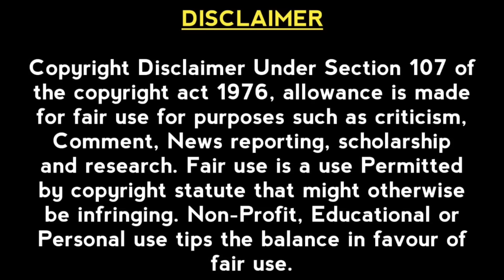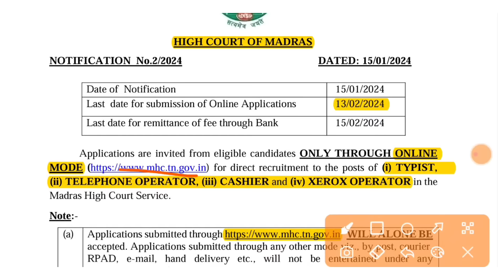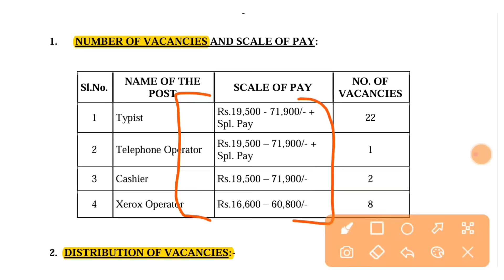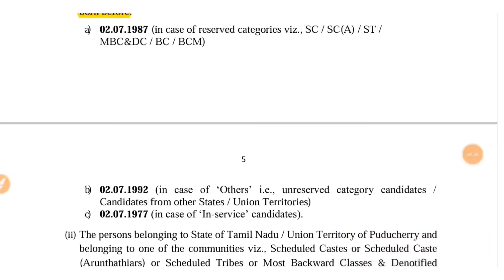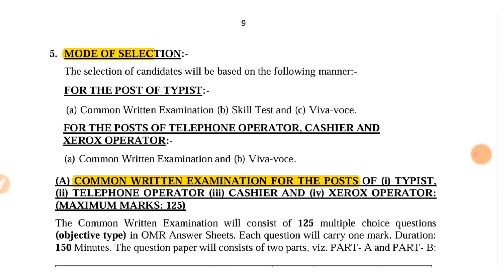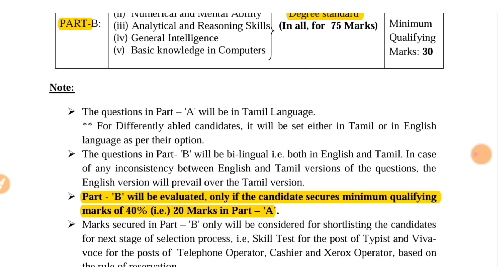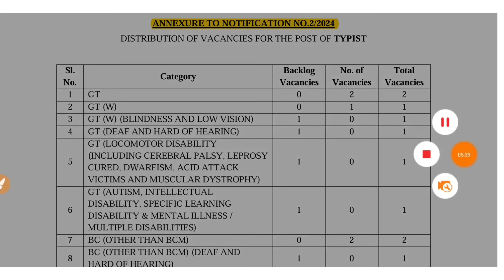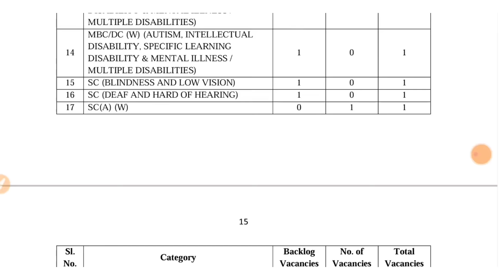பொங்கல் அன்று வந்த Court Jobs | MHC Recruitment 2024 tamil | madras high court jobs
mhc Recruitment 2024 tamil 1:20
madras high court recruitment 2024 tamil 2:10
mhc new recruitment 2024 3:50
mhc new vacancies 2024 tamil 4:23